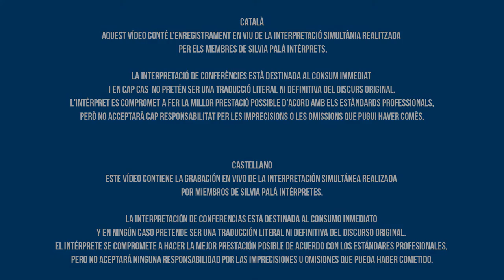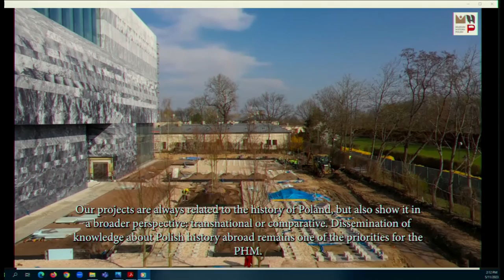11º Simposio ENRS | 6º Taking Stock EUROM. CONCLUSIONES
Fin del simposio, con intervenciones de:

Rafal Rogulski, Director de ENRS
Prof. Jan Rydel, Miembro del Comité Directivo de ENRS
Dr. Jordi Guixé, Director de EUROM